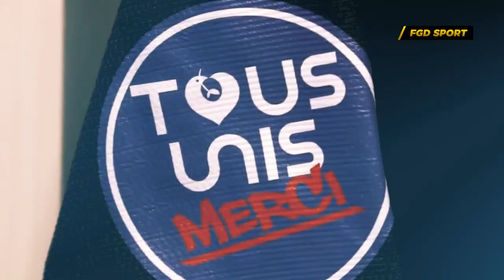SERU ADA PENONTONNYA 🔥 Dimainkan Lagi, Lihat Aksi Cerdik Neymar Jr yg Buat Stadion Bergemuruh